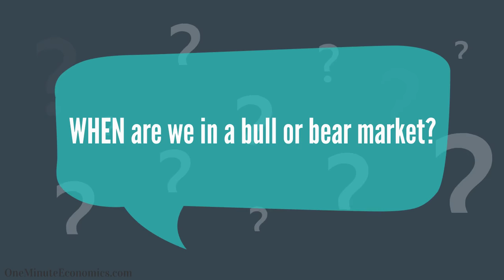Bull and Bear Markets (Bullish vs. Bearish) Explained in One Minute: From Definition to Examples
If you consume financial media at all, it's pretty much impossible not to notice how one analyst says he's bullish, whereas another claims he's bearish.

But what is the definition of the terms "bullish" and "bearish" anyway? Or what does it mean when someone claims a certain asset is in a bull market or a bear market?

Perhaps the easiest way to explain the difference between being bullish and being bearish or the difference between bull and bear markets is stating that for the most part, you can think of it as the difference between being optimistic and being pessimistic.

The origin(s) of the term are debatable (examples are provided in the video) but the definitions are fairly straightforward, as they revolve around plain old optimism and pessimism.

In other words, you're a bear when you believe the price of an asset will go down and a bull if you're optimistic, it's as simple as that. The video takes things one step further by explaining when we can say an asset is in a bull market as opposed to a bear market.

At the end of the day, it's important for analysts to have terms at their disposal which enable them to accurately describe their way of seeing the market at a certain point in time. "Bull market" and "bear market" certainly fit the description and can be considered the ABC of financial news media. As such, understanding their definitions properly is a must if you're serious about being an informed observer and this video will help you do just that.